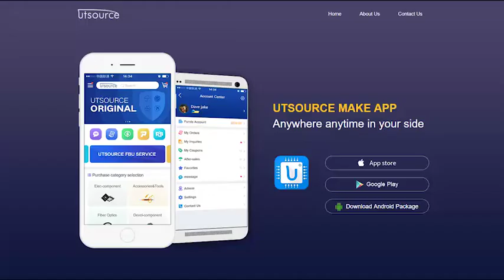MG25Q6ES51 N CHANNEL IGBT HIGH POWER SWITCHING, MOTOR CONTROL APPLICATION, Utsource